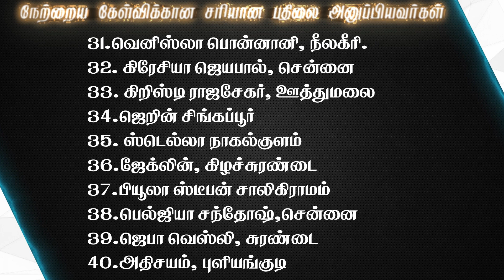Joshua Tv BIBLE QUIZ Epi - 670 | Bible படிங்க பதிலை சொல்லுங்க பரிசை வெல்லுங்க